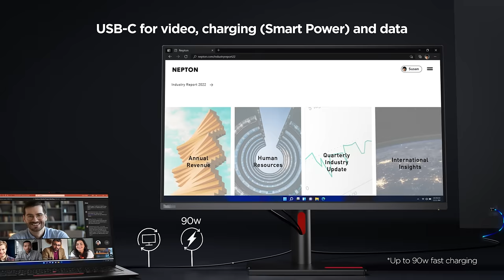Lenovo ThinkVision T32p-30 Monitor: Ultra-clear vison for your ultimate productivity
The ThinkVision T32p-30 Monitor magnifies the finer details with incredible clarity to catapult productivity in the modern workplace. Enjoy a wider vista with this vast 31.5-inch, 4K resolution display for exceptional picture clarity that refines every single detail. Its In-Plane Switching ensures screen consistency so your view is clear no matter which angle you view it from, while its 3-side borderless display gives you a clear, distraction-free viewing experience. The screen delivers supremely sharp image quality backed by a 99% sRGB color gamut, a very high contrast ratio of 1000:1, and 350 nits of brightness promising incredibly rich and vibrant colors that look truly natural. The ThinkVision T32p-30 is easily the best monitor for data-intensive work which makes navigating and viewing large spreadsheets, image-loaded dashboards, and content editing a breeze. Great for multitasking, this wide monitor lets you get more done at a glance, allowing you the flexibility to switch between multiple documents and view more, effortlessly. While the dazzling image quality will keep your eyes drawn to the screen, the monitor's Natural Low Blue Light technology reduces harmful blue light without compromising colors, to protect your eyes. Connect to multiple interfaces, share and receive content faster with USB Type-C, HDMI, DP, RJ45, and audio out ports that provide multiple interface options. Speed works up like never before with the USB-C PD port that supports 90W superfast charging and comes with a Smart Power function for intelligent power distribution to connected devices. It also reduces power consumption while maximizing performance. Easily tilt, swivel, lift, pivot, and VESA mount the monitor to optimize its setup for the most comfortable working posture. Thoughtfully designed, this monitor adheres to strict TCO 9.0 regulations that weigh less on the environment. The ThinkVision T32p-30 Monitor is large enough for you to view more and do more with every glance.